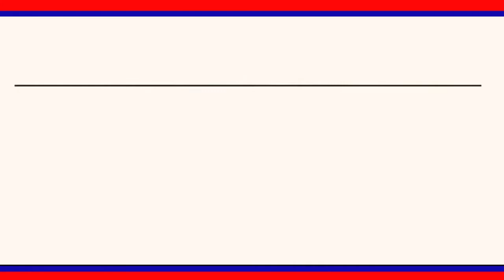బండి సంజయ్ జన్మదినం పురస్కరించుకొని నిరుపేద కుటుంబాలకు ఆర్థిక సహాయం అందజేశారు.|LRT NEWS